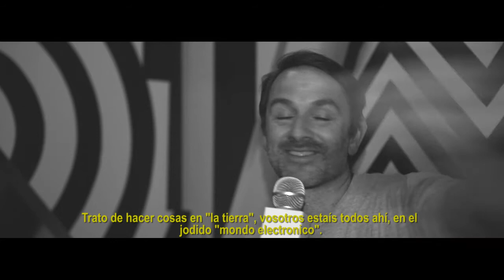OVEN CLUB TV CHAPTER #05 - FULL INTERVIEW - THE MOLE